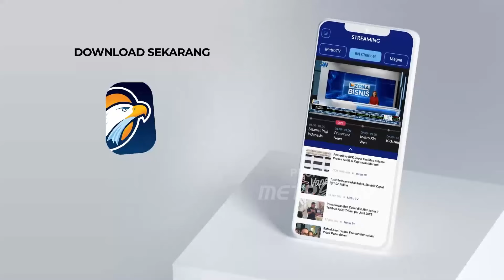Harga Minyakita Menjadi Rp 15.700 Per Liter Pekan Depan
MetroTV, Harga eceran tertinggi minyak goreng subsidi merek minyakita naik mulai pekan depan harga yang ditetapkan untuk skala nasional adalah Rp 14.000 perliter kenaikan harga minyak kita menjadi Rp 15.700 perliter ditetapkan dalam peraturan menteri perdagangan dan berlaku mulai pekan depan